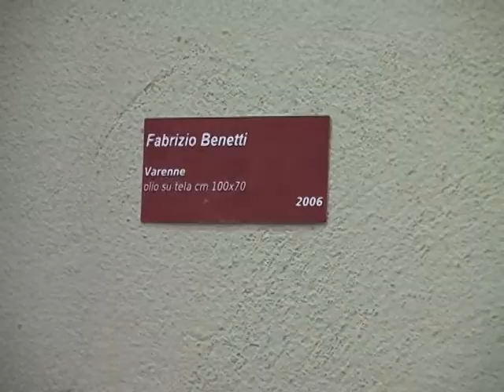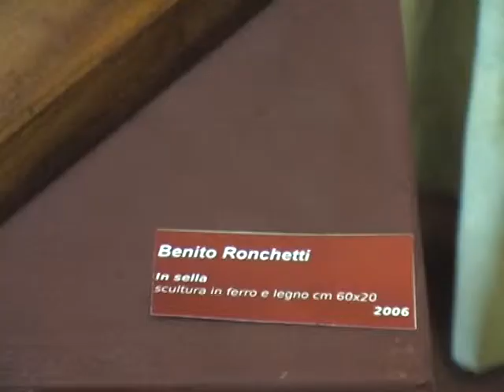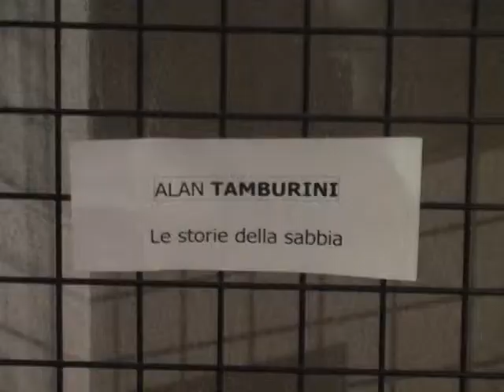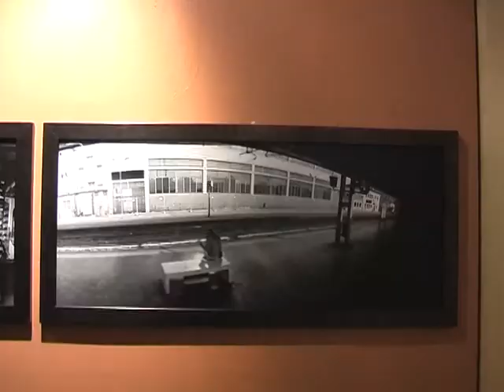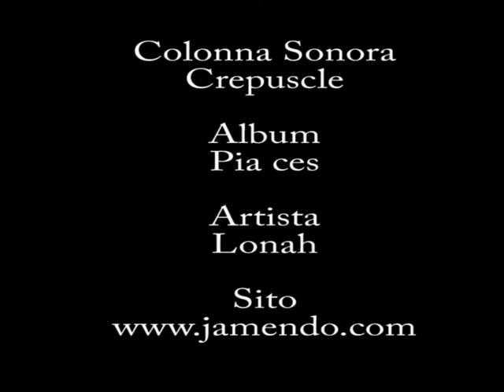Mostra Artistica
Aspetti della creatività artistica contemporanea nel paesaggio argentano.